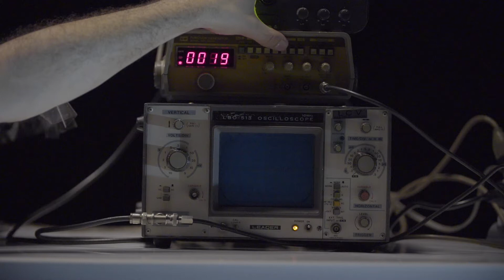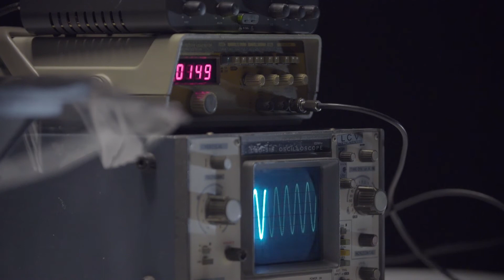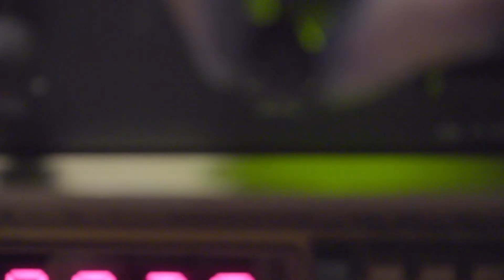PROCESSO CRIATIVO - HENRIQUE RAUCCI | ONDA17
Dentro das águas do ATRAVES\\, o processo criativo do fotógrafo Henrique Raucci foi um dia de experimentos com líquidos e frequências sonoras. Confira o resultado inusitado da obra criada pelo artista.

MUSIC